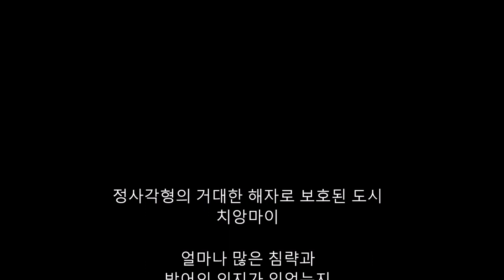[ 2018년 서울 라오스 치앙마이여행 16 ] 아이들과 함께 하는 여행